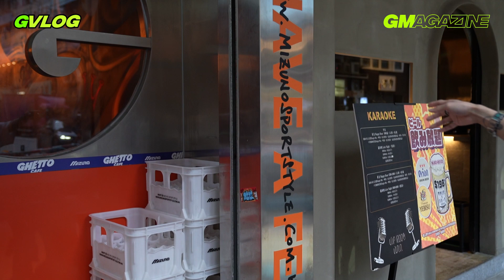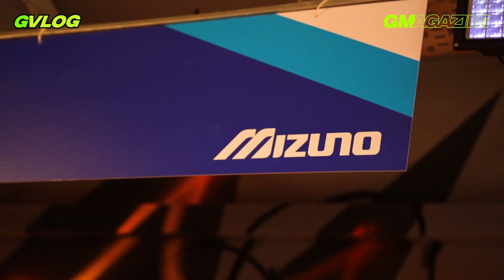《GVLOG》📹 仲民同日本品牌出聯名?🍔🇯🇵👟｜超多RAPPER撐場!!!🔥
今集主持 / 仲民

💚逢星期二／四／日出片💚
🍑逢星期日 荀盤愛迪生🍑
🔴隔星期四 GMAG直播🔴‹～暫停！調整中
⏰晚上六時 準時收睇📺

👟最新波鞋 即開箱 即日出👟
街訪綜藝📢 直播放送🔴 感情台💘
🔥隨時突發上映🔥

👀如果想睇更多我哋嘅片👀

📠廣告或宣傳合作詳情📠